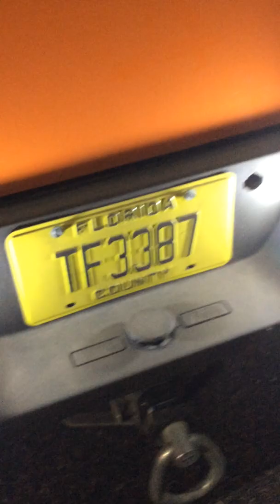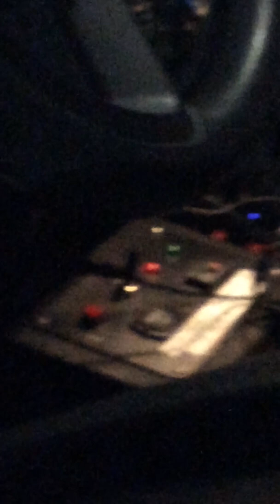Mosquito truck celebration video part 3